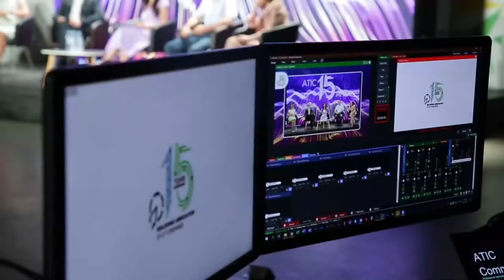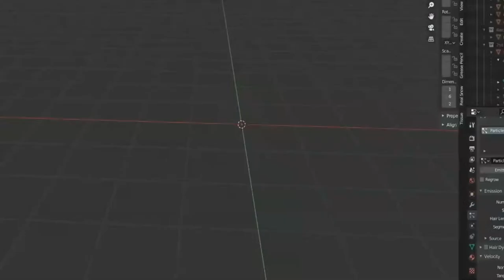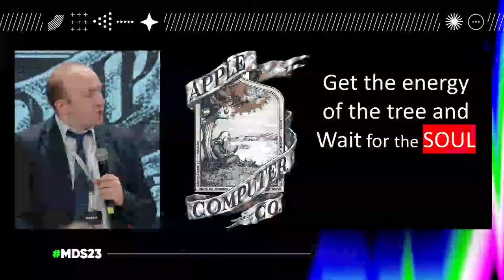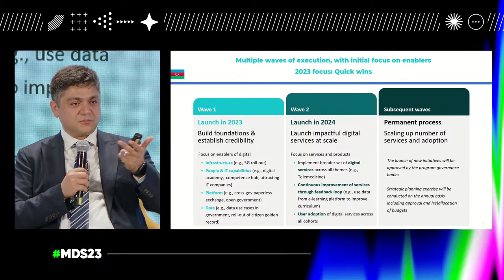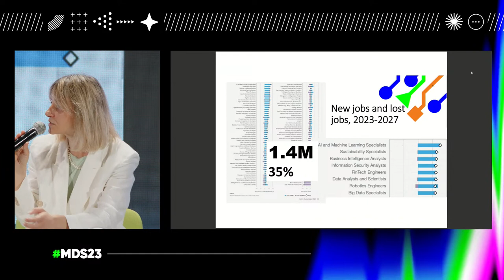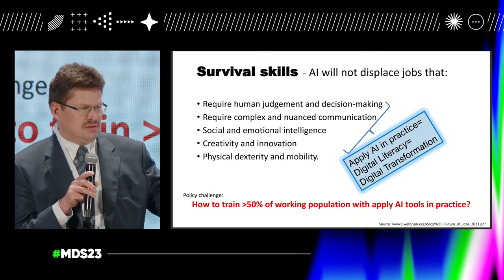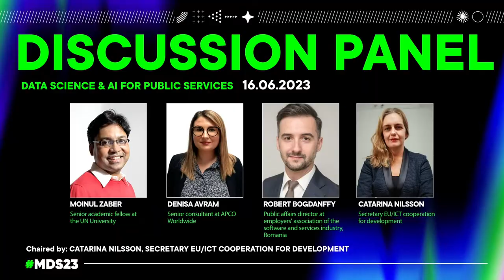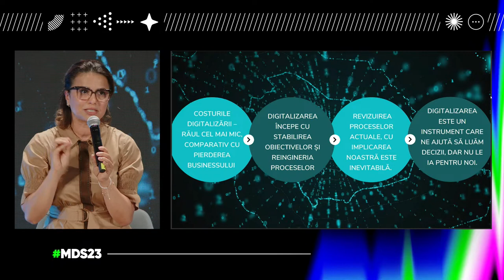Moldova Digital Summit 2023 "The Future of Digital" - Day 2 Original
Moldova Digital Summit brings international experts to Chișinău to discuss the challenges and opportunities of the digital future. The event gathers renowned figures from the national and international Information and Communications Technology (ICT) industry, government officials, business leaders, and development partners.

Speakers from Romania, Estonia, Latvia, the UK, Belgium, and the US share their experiences on digital transformation, technological innovation, and AI regulation. Notable guests include David Rowan, author and expert in climate-tech and health-tech funds, and Ray Pinto, a senior director for digital transformation policy. Denisa Avram, a senior consultant specializing in e-commerce platform regulation, and Rick Rasmussen, with extensive industry and academic experience, will also participate.

The summit covers topics such as digital economic development, investment security in future technologies, and the promotion of digital skills. The Moldova Innovation Awards ceremony will recognize outstanding achievements in the tech and creative industries. The event concludes with Tekwill Expo Day, showcasing educational technologies and innovative engineering projects.

The Moldova Digital Summit is organized by ATIC and supported by USAID, Sweden, the UK, Germany, Switzerland, and the EU Delegation.